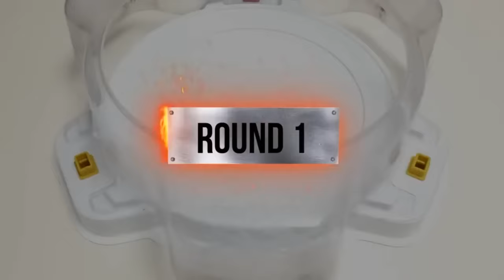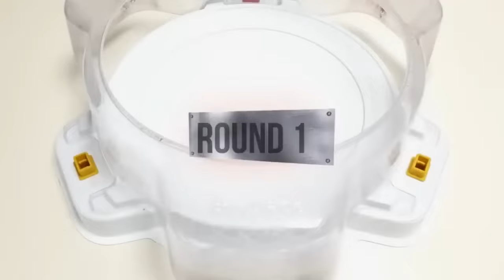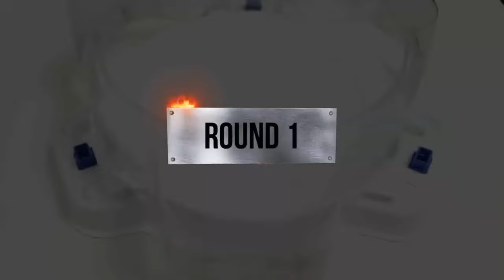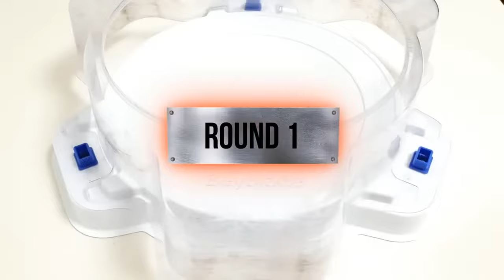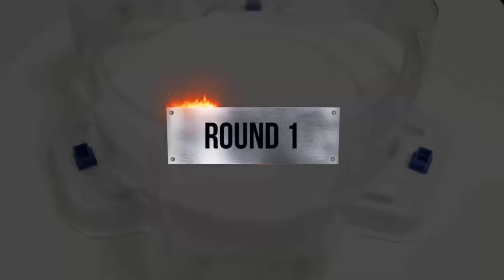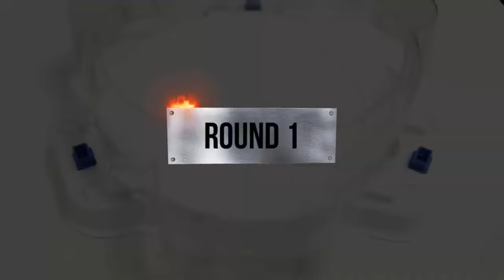【Prominence Valkyrie VS ALL Beyblade burst DB & BU Marathon Battle】 ベイブレードバーストBU 베이블레이드 버스트 BU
Beyblade X
Chrome Ryugu

Beyblade Burst
Beyblade X